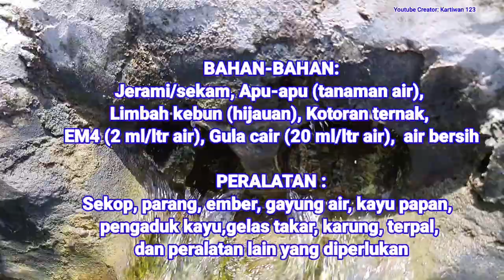KOMPOS # 2 - PRAKTIK PEMBUATAN - Bagian 2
KARTIWAN123  adalah channel Youtube  yang kontennya  tentang Pangan dan Wisata. Isi konten diperoleh secara langsung melalui rekaman video secara Live, dari kegiatan atau peristiwa yang ada di sekeliling kita. Pada tayangan video kali ini ini adalah

PUPUK KOMPOS - PRAKTIK PEMBUATAN # Bagian 2